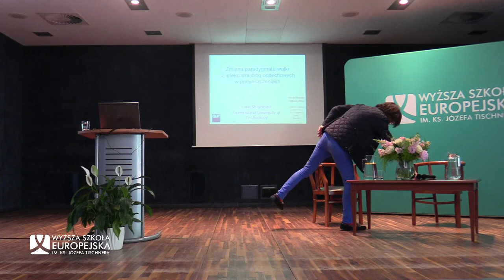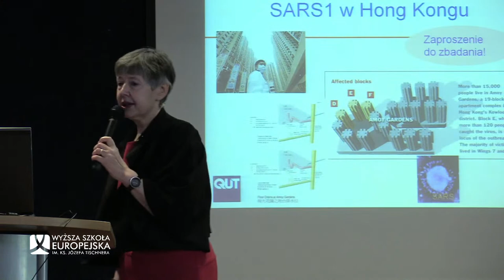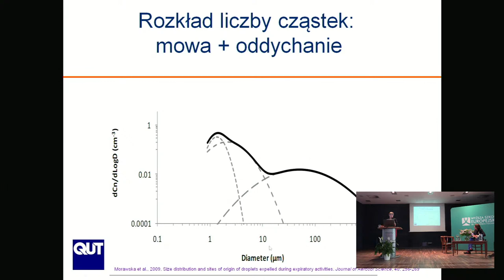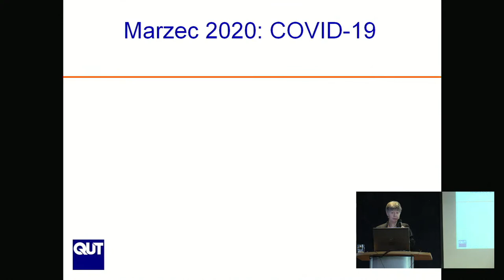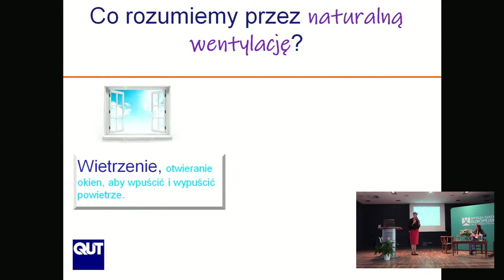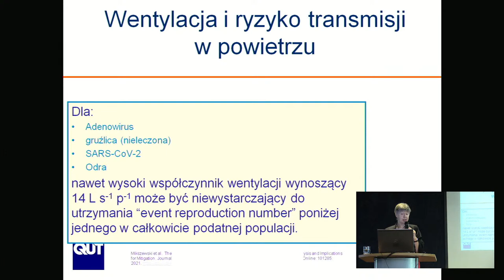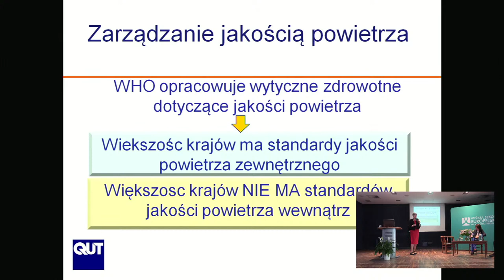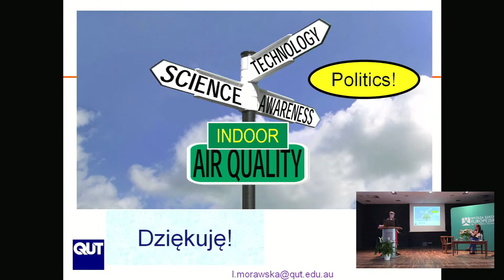Spotkanie z Mistrzynią - Prof. Lidia Morawska | WSE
↪︎ Obejrzyj spotkania w ramach Drzwi Otwartych 2024 Zapraszamy na spotkanie z Prof. Lidią Morawską w ramach cyklu Spotkanie z Mistrzem/Mistrzynią!

Prof. Lidia Morawska jest wybitną fizyczką polskiego pochodzenia, profesorem Uniwersytetu Technologicznego w Queensland, która w 2021 roku znalazła się wśród 100 najbardziej wpływowych osób magazynu „Time”. Jest specjalistką w dziedzinie badań nad jakością powietrza, współpracuje i doradza Światowej Organizacji Zdrowia. W 2020 roku zainicjowała badania, które wpłynęły na zmianę wytycznych WHO dotyczących rozprzestrzeniania się wirusa SARS CoV-2. 👩‍⚕